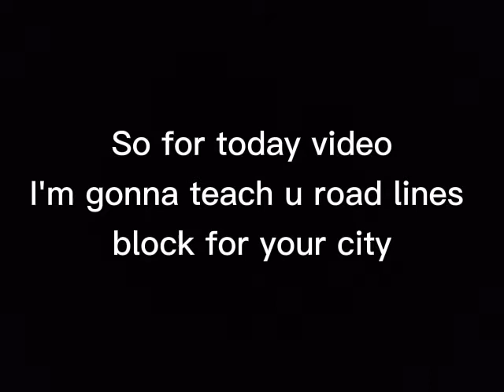✓ROAD LINES MOD FOR MINECRAFT | ANDROID.IOS | IMPROVE YOUR WORLD OR YOUR CITY!!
Hey guys for today video this special day for me GUYSS Thanks for 20 subs GUYSS I'm goto 50 now thanks for supporting me